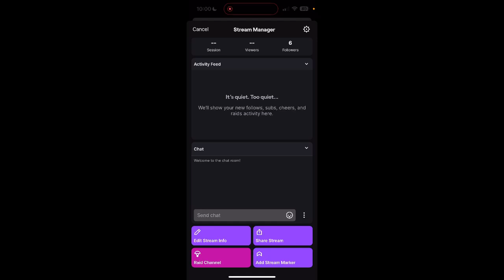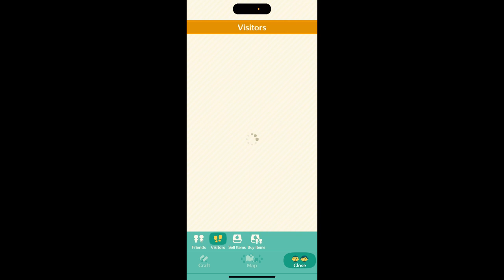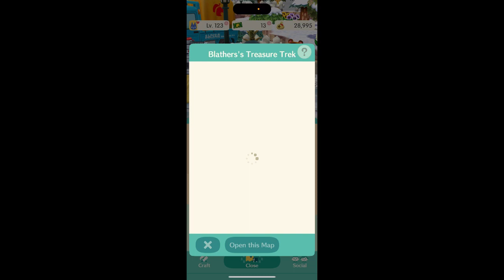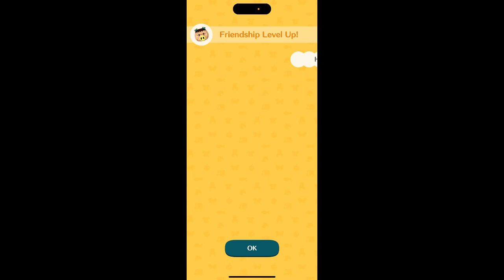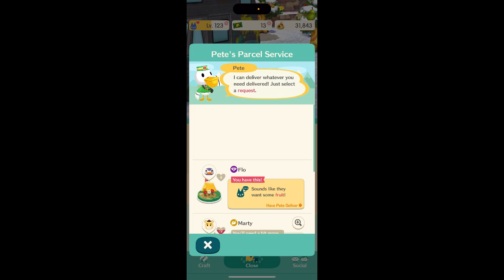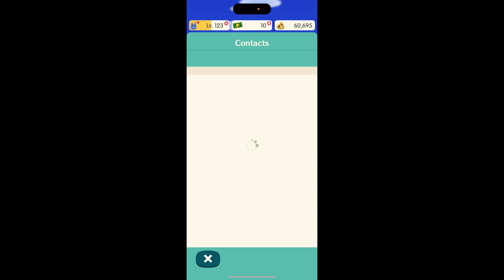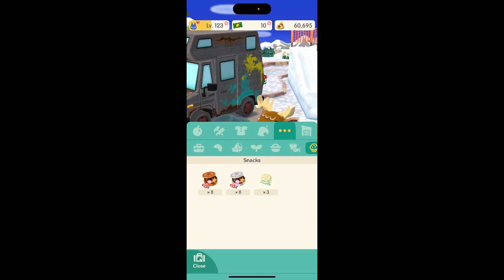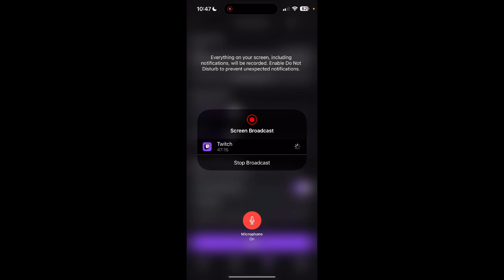Teeny Tiny Fishies!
Hey Brosephines! Just leveling up every day that I can. These animals are getting more time consuming to get leveled up. I didn’t make too much progress in the fishing tourney today either.